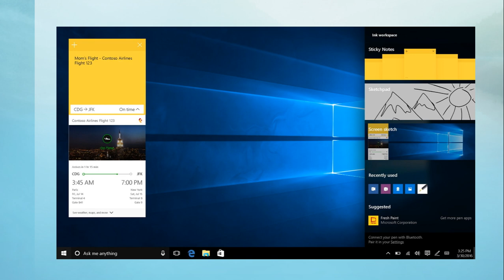Tech news update August 30th 2018 Facebook Watch IFA 2018 8K TV Titan Security key and more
Latest tech news update from around the world